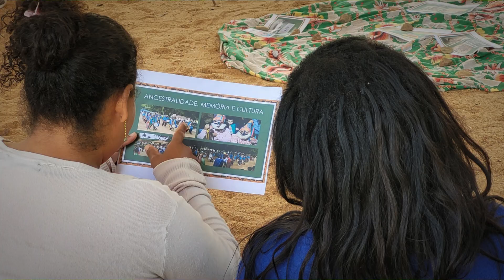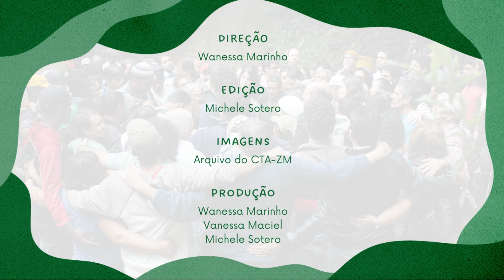Retratos da Nossa história com Carina Veridiano | Agricultora Familiar Quilombola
Carina Veridiano, aos 32 anos, é uma mulher dedicada e engajada em diversas frentes importantes. Sua trajetória como graduanda do curso de licenciatura em Educação do Campo na UFV (Universidade Federal de Viçosa) demonstra seu compromisso com a educação e com as comunidades rurais. Além disso, sua participação na rede Sapoqui, que é uma rede de saberes dos povos quilombolas, mostra seu vínculo com suas raízes e sua luta pela preservação da cultura e dos conhecimentos tradicionais.

Integra o GT de certificação Leo Carneiro e é uma das diretoras da Federação das Comunidades Quilombolas de Minas Gerais evidencia seu papel ativo na defesa dos direitos e interesses das comunidades quilombolas, buscando garantir reconhecimento e valorização de suas identidades e territórios.

O momento importante que Carina destaca, o encontro de mulheres, parece ter sido transformador, oferecendo um espaço para compartilhar experiências, emoções e práticas ancestrais. Esses momentos de resgate e conexão com a história e cultura são fundamentais para fortalecer os laços comunitários e reafirmar a importância da preservação das tradições quilombolas.

Carina Veridiano é uma figura inspiradora, cujo trabalho e comprometimento são essenciais para promover a inclusão, a justiça social e a valorização das comunidades quilombolas em Minas Gerais e além.